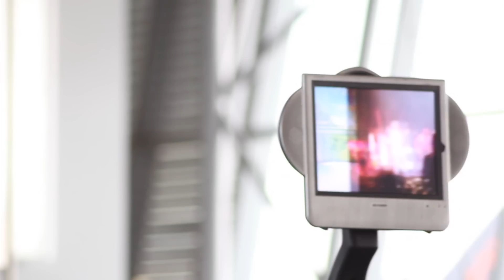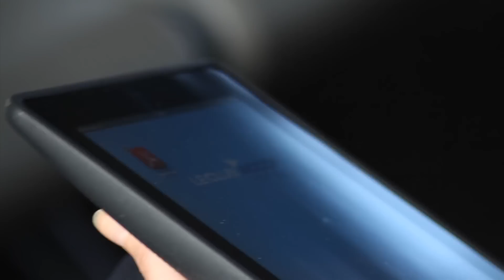Le Club Accorhotels: street marketing action - Produced by Tipik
Tipik launches a street marketing action at Brussels Airport for Le Club Accorhotels, the loyalty program of Accor, the world's leading hotel operator.

Curious? Just press play, watch, comment and share!